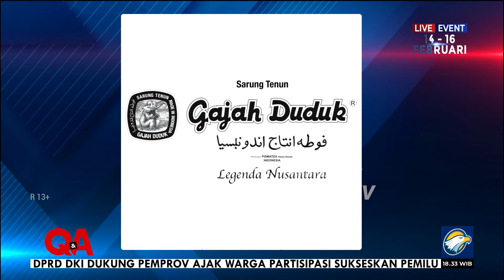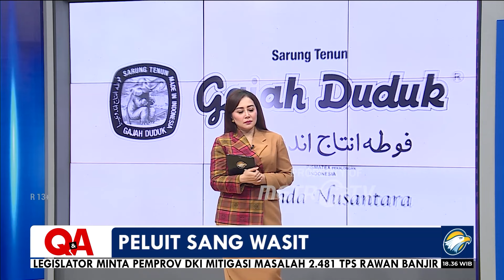[FULL] Q&A - Peluit Sang Wasit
MetroTV,

Komisi Pemilihan Umum bersiap menyelenggarakan pesta demokrasi lima tahunan pada 14 Februari 2024 mendatang.
Sejumlah persiapan yang masuk dalam rangkaian tahapan pemilu digadang sudah rampung.

Namun bagaimana dengan tanggapan miring publik yang menyatakan bahwa KPU tidak netral?